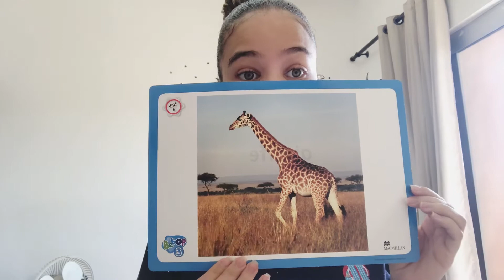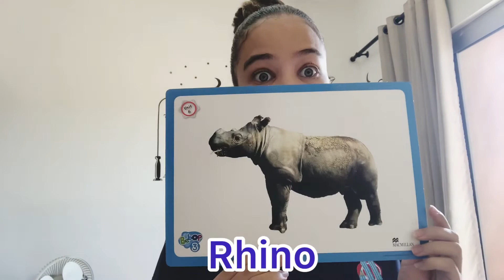Vocabulary Jardim II e atividade mão na massa